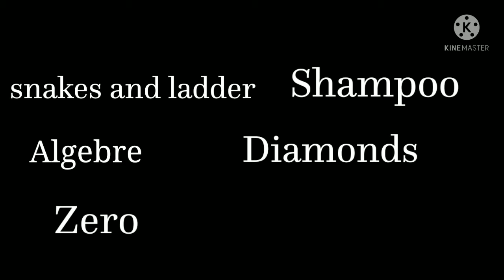Amazing facts about India (part-1)